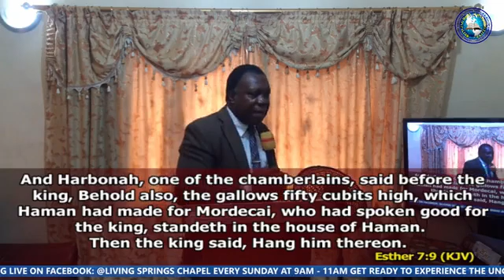JULY ANOINTING SERVICE WITH APOSTLE EMIK GAGE LIVING SPRINGS MINISTRIES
Bringing hope to the people of the world through the gospel of Jesus Christ and thereby changing their lives. (John 4:16)

holyghost Livingspringsministries livingspringschapel Bringing hope to the people of the world through the gospel of Jesus Christ and thereby changing their lives. (John 4:16)